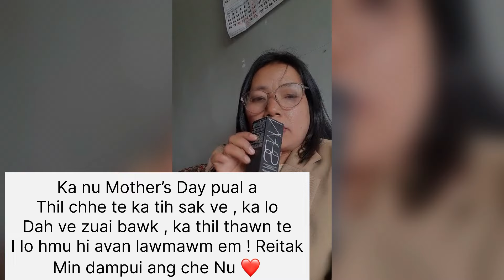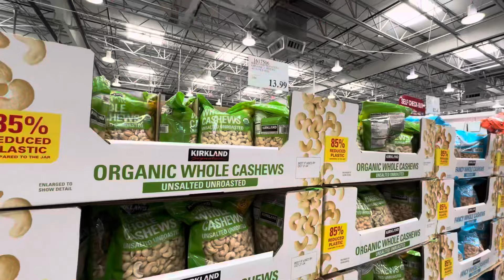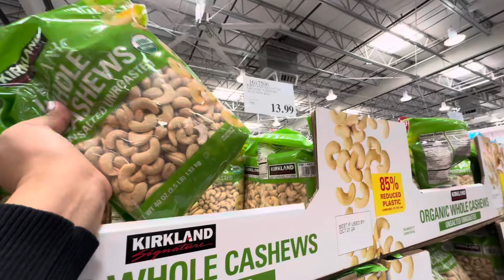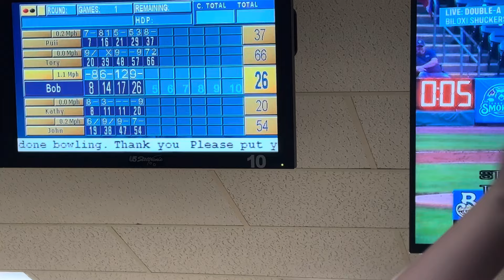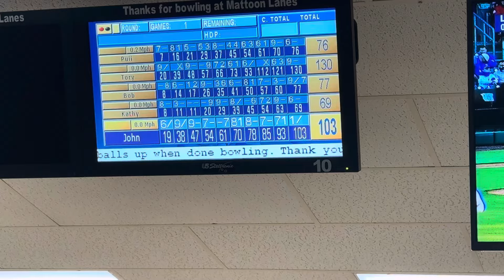Advance happy Mother’s Day to Nana & ka nu || Mizoram ah ka nu Enge ka thawn ! Kan hun hman dan te.